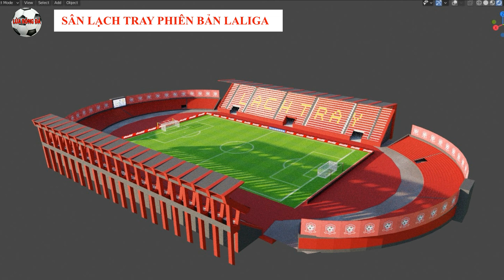THIẾT KẾ MỚI ẤN TƯỢNG CỦA "LẠCH TRAY PHIÊN BẢN LALIGA"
Quá đẹp các bạn, Hải Phòng có thể làm theo thiết kế này